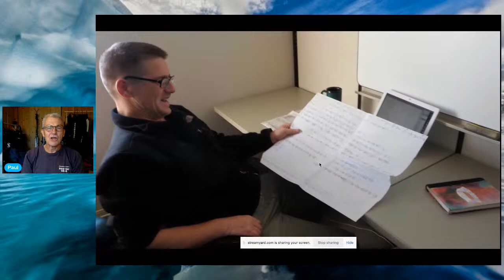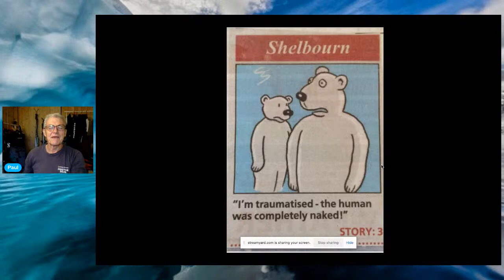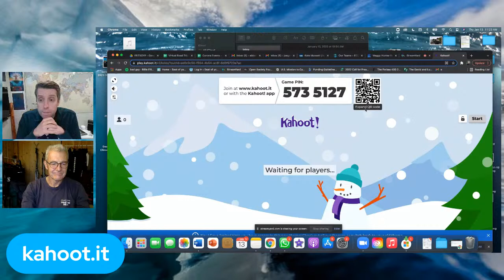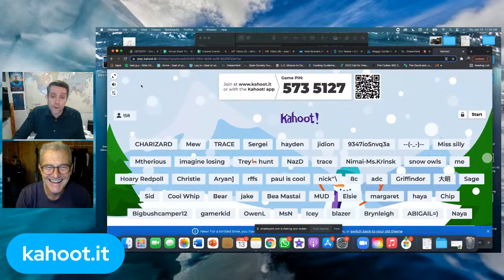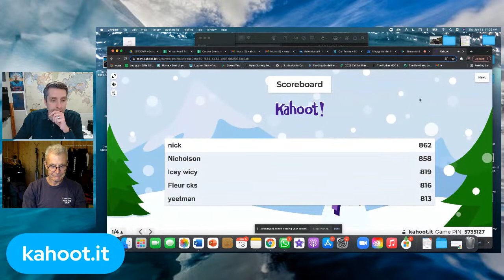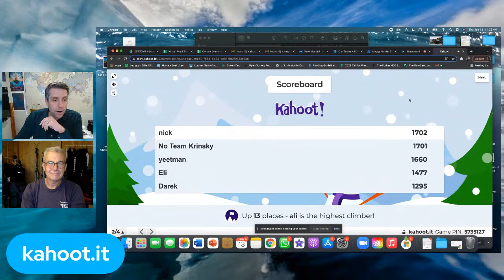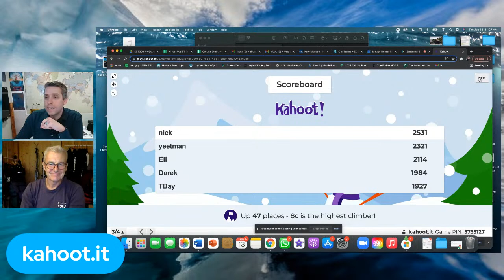Paul Rose | Leading Expeditions in the Polar Regions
Paul is at the front line of exploration and one of the world’s most experienced divers, field science and polar experts, he helps scientists unlock and communicate global mysteries in the most remote and challenging regions of the planet. Paul is currently Expedition Leader for the National Geographic Pristine Seas Expeditions. He was the Base Commander of Rothera Research Station in Antarctica, for the British Antarctic Survey for 10 years and was awarded HM The Queen's Polar Medal. For his work with NASA and the Mars Lander project on Mt Erebus, Antarctica, he received the US Polar Medal. Paul is a mountain and polar guide leading Greenland Icecap crossing and mountaineering expeditions and polar science support logistics.